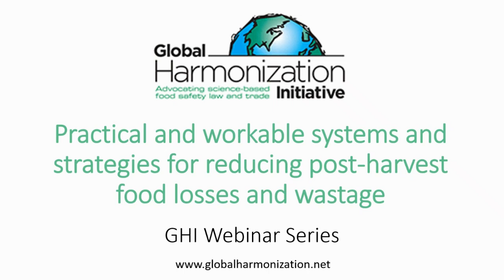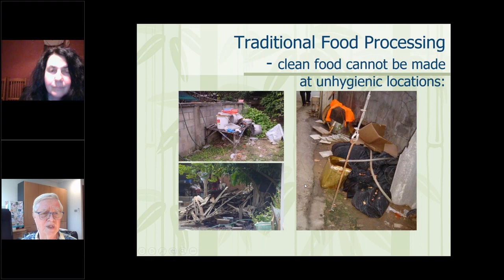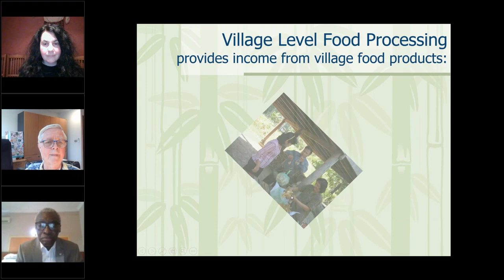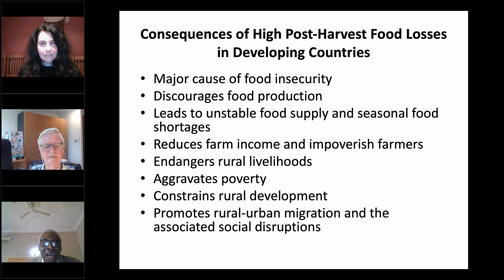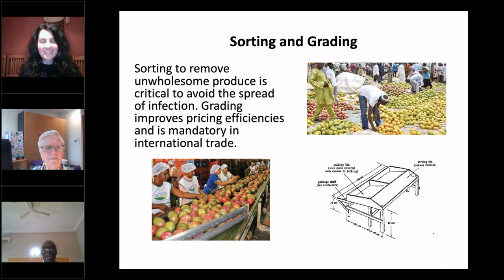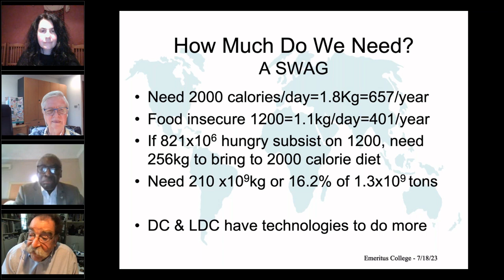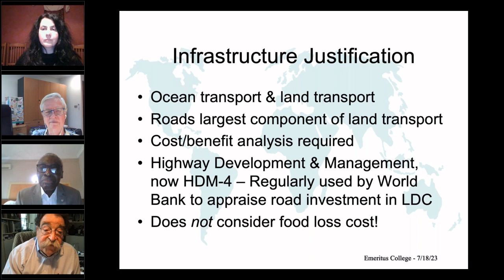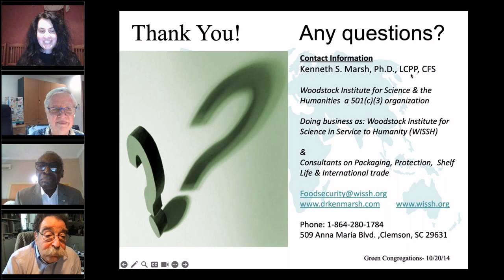GHI Webinar - Practical, workable systems and strategies for reducing post harvest food loss & waste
NEWSFLASH! - Come to the Global Harmonization Initiative's 2nd World Congress on Global Food Safety and Security in Rotterdam, the Netherlands, 25-27th June 2025. Stepping up the Transition of the Global Food System for a Sustainable Future.

This webinar is hosted by the GHI Reducing Post-Harvest Losses Working Group. The Groups overall mission is to identify technologies and procedures to reduce food loss and food waste around the globe, and to identify those technologies and procedures that are appropriate to be proposed for harmonized regulations.
Post-harvest food losses remain very high in developing countries, estimated at about 50% on average for perishable produce, despite the resolution of the United Nations General Assembly in New York in 1975 calling for at least a 50% reduction by 1985, which was not attained in most developing countries. Small, resource-poor farmers account for the bulk of food production in developing countries and high post-harvest food losses discourage production, impoverish farmers, reduce food availability, promote food insecurity and constrain rural development. Improper harvesting and post-harvest handling practices, poor infrastructure, lack of efficient food storage and processing facilities, weak supply chains, and lack of information that limit access to local, regional and international markets for smallholder farmers contribute to high post-harvest food losses in developing countries. Education, capacity building, improved harvesting and post-harvest handling practices, better infrastructure, the use of digital technology to improve market access for smallholder farmers, village level processing, empowering women who are largely responsible for most food processing activities, and other practical and workable systems and strategies for reducing post-harvest food losses in developing countries are discussed. Full abstracts and speaker biographies are available